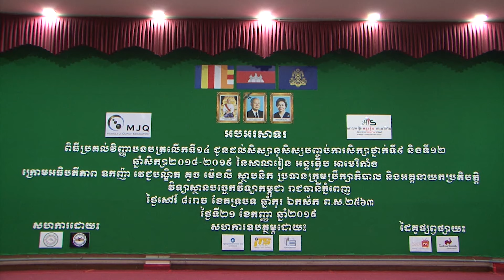ពិធីប្រគល់វិញ្ញាបនបត្រដល់សិស្សថ្នាក់ទី៩និងថ្នាក់ទី២/២ ឆ្នាំសិក្សា២០១៨-២០១៩ ភាគទី២/២ (Re-uploaded)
ពិធីប្រគល់វិញ្ញាបនបត្រលើកទី១៤ដល់សិស្សថ្នាក់ទី៩និងថ្នាក់ទី១២ ឆ្នាំសិក្សា២០១៨-២០១៩ ភាគទី២/២ (Re-uploaded)

ទីកន្លែង៖ វិទ្យាស្ថានបច្ចេកវិទ្យាកម្ពុជា រាជធានីភ្នំពេញ

កាលបរិច្ឆេទកម្មវិធី៖ ថ្ងៃទី២១ ខែកញ្ញា ឆ្នាំ២០១៩

រៀបចំដោយ៖ សាលារៀន អន្តរទ្វីប អាមេរិកាំង